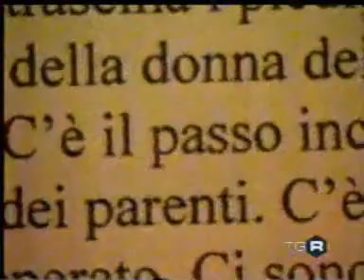Paziente per caso 2 - Tg3 Marche 27.03.08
il servizio del Tg3 Marche andato in onda il 27.03.08 sulla mostra "paziente per caso 2"